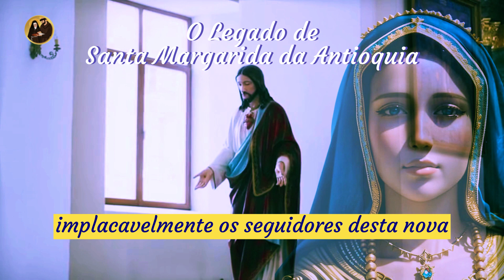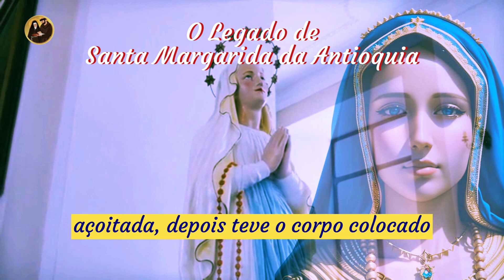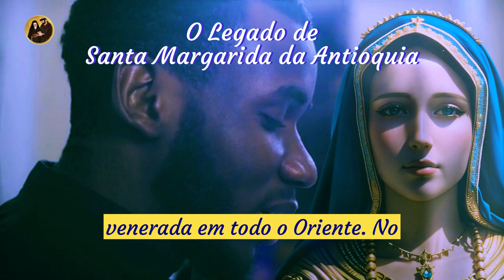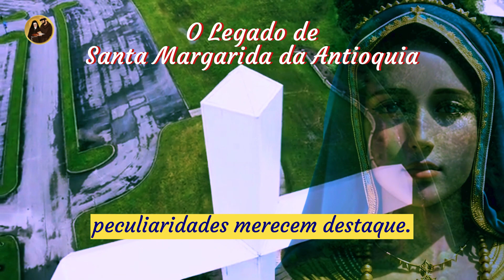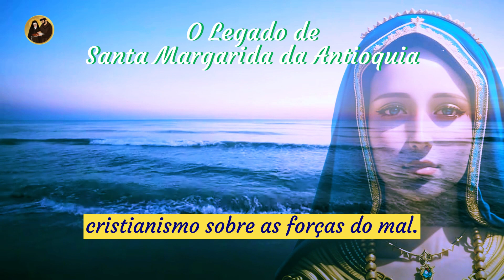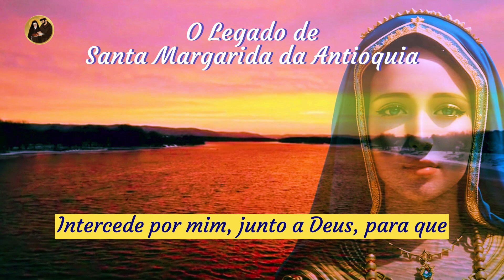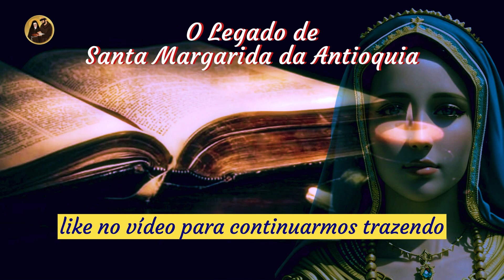✝️Santa Margarida da Antioquia🙏A história Entre a Fé e o Martírio💕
🌟 Descubra a Épica História de Santa Margarida da Antioquia! 🌟

🕊️ Bem-vindos ao nosso canal Hoje na História das Santidades! Hoje, estamos empolgados em apresentar a emocionante saga de uma das santas mais notáveis da tradição cristã: Santa Margarida da Antioquia! 🕊️

Embarque conosco nessa viagem no tempo, enquanto mergulhamos na vida extraordinária dessa figura lendária. Desde sua origem em uma família pagã até sua dedicação inabalável à fé cristã, cada capítulo de sua trajetória é repleto de inspiração e devoção.

🌹 Conheça a história fascinante de Margarida, que enfrentou a perseguição romana, resistiu a martírios terríveis e superou desafios com a força de sua fé inabalável. Sua jornada repleta de milagres e coragem deixou um legado eterno na história das santidades. 🌹

Venha testemunhar o momento épico em que Santa Margarida encarou um feroz dragão, símbolo da luta entre o bem e o mal, e saiu vitoriosa, mostrando ao mundo o poder da crença em Deus e na justiça divina.

🌟 Essa história inspiradora é um lembrete de que, mesmo nas situações mais sombrias, a luz da fé pode nos guiar para a vitória! 🌟

Agora é a hora de você fazer parte dessa experiência emocionante! Assista ao vídeo completo e conheça os detalhes de uma vida repleta de devoção, milagres e coragem.

Agradecemos a todos vocês por fazerem parte desta comunidade de fé e por apoiarem nosso trabalho. Compartilhem seus comentários, histórias e pensamentos sobre Santa Margarida da Antioquia, pois juntos fortalecemos nossa jornada rumo à santidade.

Que a luz divina nos guie sempre!

Com gratidão,

Contribua com Qualquer quantia para ajudar o canal clique no link abaixo👇👇💰💰